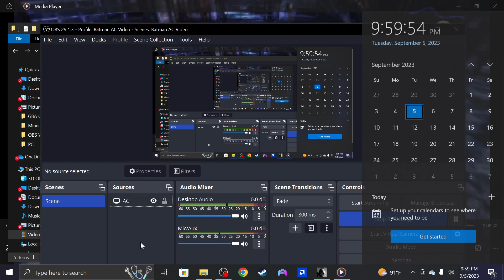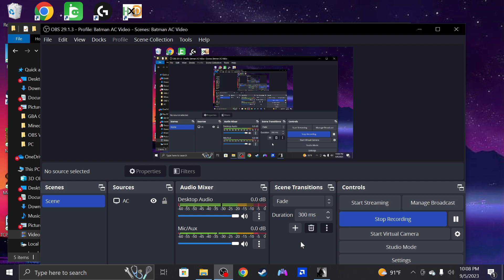TEST/HELLO VIDEO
yooo that 100x combo though!